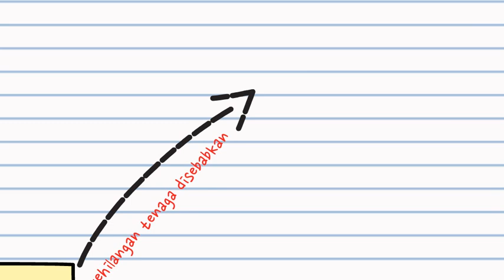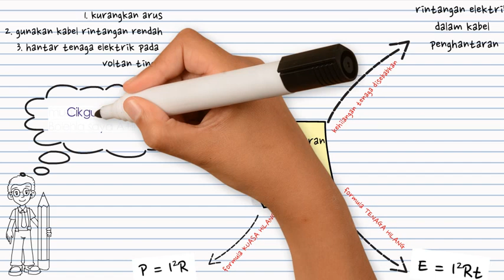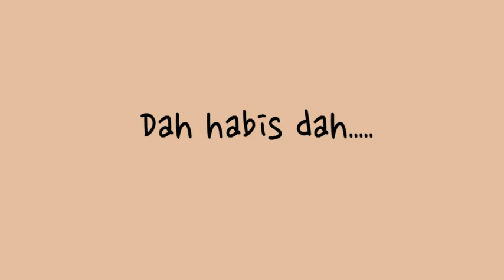FIZIK TINGKATAN 5 | Tajuk 2 : Penjanaan dan Penghantaran Elektrik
Bahan pengajaran Fizik Tingkatan 5 KBSM ( Bab 3 : Keelektromagnetan)

Topik berkisarkan kandungan

1. Proses yang terlibat dalam tenaga elektrik
2. Ciri-ciri janakuasa hidro, nuklear dan stim.
3. Cara memaksimakan penghantaran tenaga elektrik